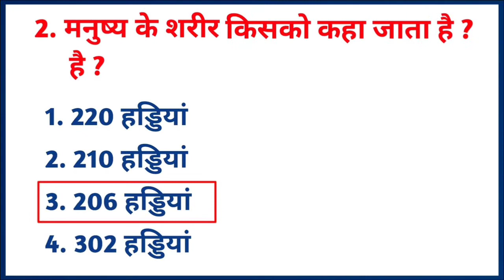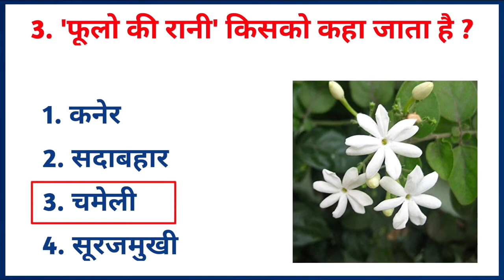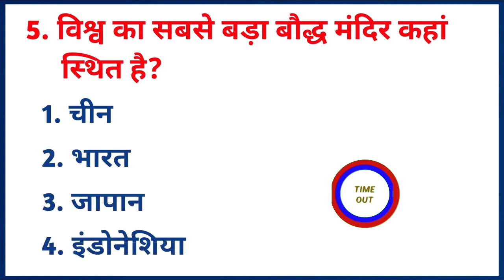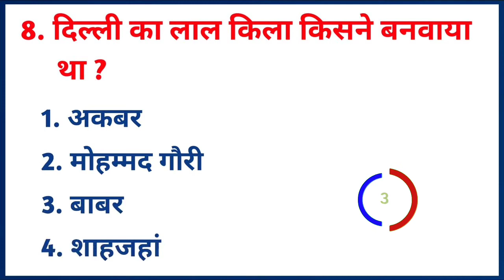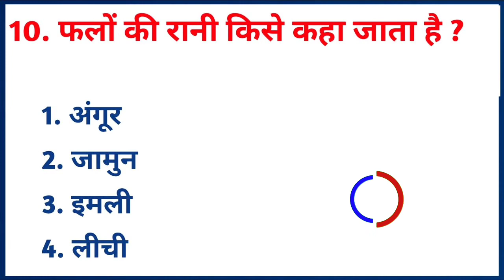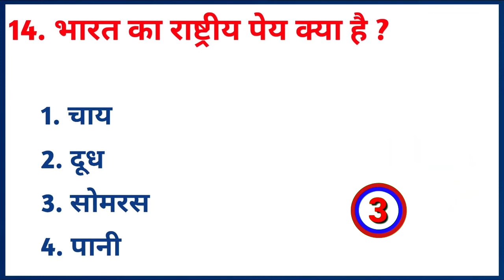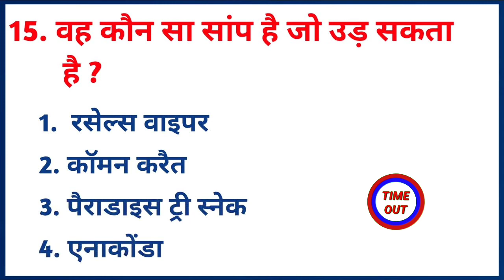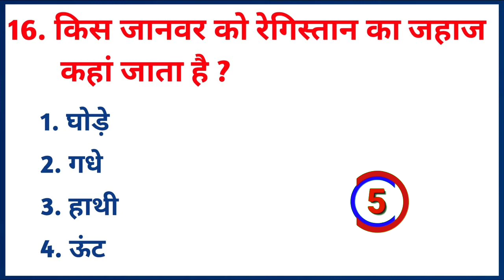Gk Top Questions | Gk Questions and Answers | General knowledge | GK Question | GK In Hindi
TOP Gk Question and Answer | Gk Questions and Answers | General knowledge | Gk |  GK Question | GK In Hindi

नमस्कार दोस्तों ! 🙏
आज हम आपके लिए लेकर आये है G.k के कुछ मज़ेदार सवाल और जवाब ।

👉  Quiz Test
👉  future GK
👉 Important gk
👉 Quiz test
👉 competitive quiz
👉 Gk Drishti
👉 quiz questions
👉 general knowledge questions
👉 gk quiz
👉 India GK
👉 hindi gk
👉 samanya gyan
👉 gk questions
👉 lucent gk
👉 lucent gk
👉 lucent geography
👉 geography gk
👉 lucent mcq
👉 gk
👉 gk questions and answers
👉 gk question
👉 general knowledge
👉 future tak gk
👉 gk questions
👉 g k
👉 samanya gyan
👉 sarkari naukarigk
👉 gk ke sawal
👉 knowledge
👉 question answer
👉 general knowledge questions
👉 gk knowledge
👉 जनरल नॉलेज
👉 जीके
👉 gk quiz
👉 g.k
👉 gk
👉 gk question
👉 gk afroz
👉 gk questions
👉 gktoday
👉 gk tricks
👉 gk study adda
👉 gk video
👉 gk live
👉 question
👉 सामान्य ज्ञान
👉 general knowledge ke question
👉 gk knowledge
👉 gk dijiye
👉 general class
👉 paheli jaano
👉 Future Tak GK
👉 futuretakgk
👉FUTURETAKGK
👉 gk 2019
👉 gk 2020
👉 gk 2021
👉 gk 2022
👉 up police gk
👉 ssc gk
👉 ssc chsl
👉 ssc mts
👉 ssc gd
👉 Br Study gk
👉 Gk Drishti